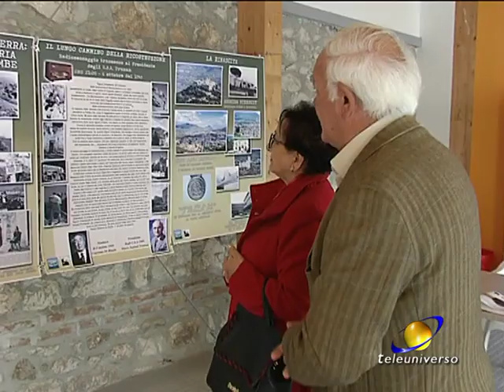CASSINO: Settimana della Memoria del 09-04-2019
Continuano gli appuntamenti all'Atelier Historiale di Cassino nell'ambito della settimana della memoria, evento organizzato da tele universo. Martedì è stata la volta delle testimonianze.